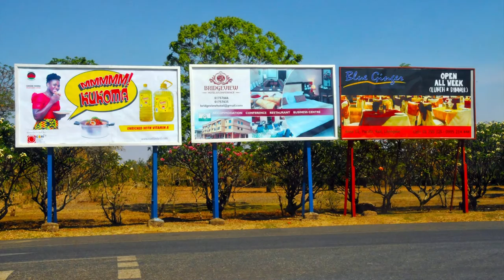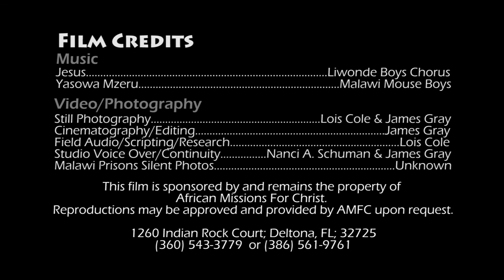Zomba Central Prison: A Photo Story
A film developed from still photos shot in the maximum security facility of Zomba Central Prison during November 2016. Located in Zomba, Malawi, the prison was designed and built in 1935 for 700 inmates, but today houses over 2,000 prisoners with in-human conditions. Working with African Missions For Christ, MissionFOTO has shot and produced a view to the conditions these men and women suffer within the brick walls.